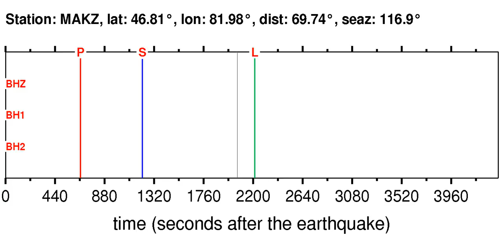MAKZ Soundquake: 10/11/2011 13:05:47 GMT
This is a sonification of the Irian Jaya, Indonesia 5.6M earthquake (10/11/2011 13:05:47 GMT). It was made from a seismogram recorded by the global seismic station MAKZ in EASTERN KAZAKHSTAN.